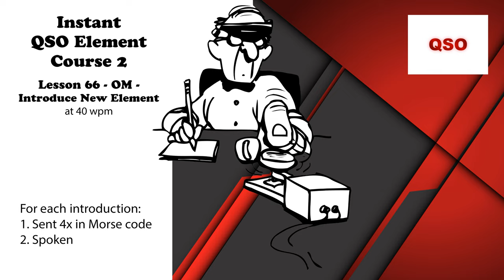Course 2 - Lesson 66 - OM - Introduce New Element